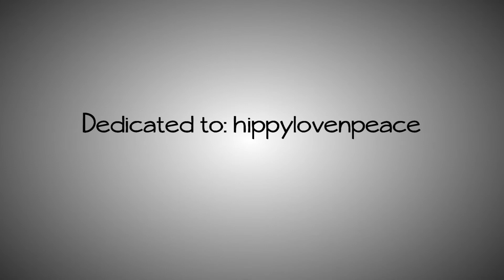[BLS Secret Santa] Yellow {Kurt x Rapunzel} For hippylovenpeace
Hey There! I'm your Secret Santa Hippy :3 I do hope you enjoy the video and hope you enjoy the song as well since you also love Coldplay :D forgive me cause I'm a little awkward when it comes to crossovers (its my third time doing a crossover) but i just had to do it since i like the idea of these two being a couple X3 Anyways Best Holiday's Wishes for you and your family ^-^

Please check out her videos and if you like sub :3

Song: Yellow by Coldplay
Credit song: Life in technicolor by Coldplay
Video: X-Men Evolution, Tangled
Programs used: Sony Vegas Pro 11